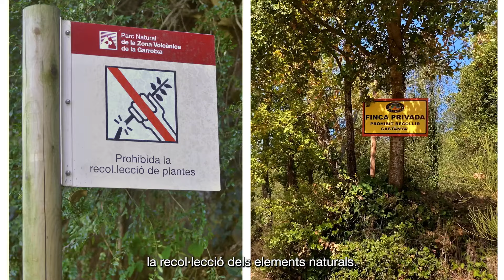EquilibriNatural: recol·lecció d’elements naturals del bosc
En Joan Manel parla dels recursos naturals que tradicionalment s’han aprofitat del bosc:  la recol·lecció de fruits, bolets, herbes remeieres, etc. També assenyala la importància de consultar les regulacions i normatives de cada espai, ja que la recol·lecció pot estar prohibida o requereix del permís dels propietaris. Consulta les regulacions vigents, vetlla per la teva salut i ajuda a conservar l'equilibri de l'ecosistema forestal.